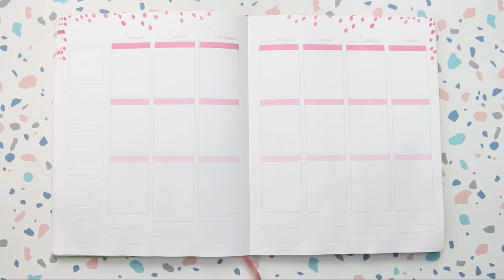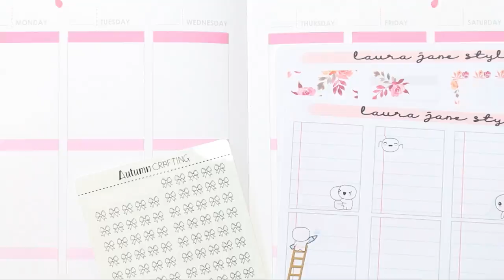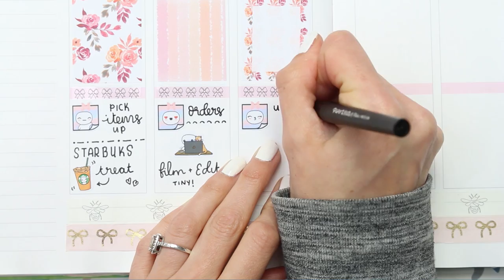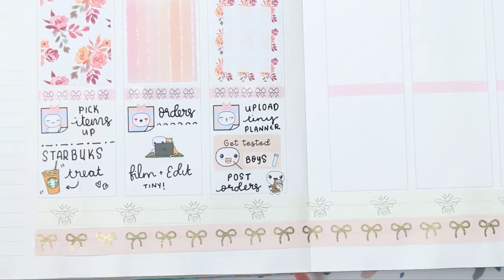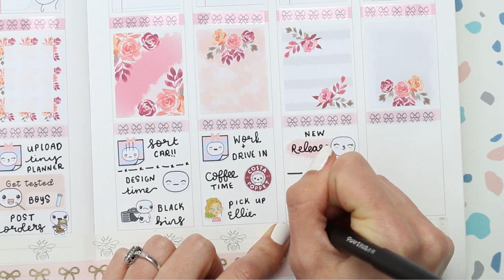Weekly Plan With Me, Erin Condren Life Planner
Welcome back to another weekly plan with me. I went with the same layout as last week as I really enjoyed the functionality of it,  which I was surprised at. Thank you all so much for the comments, likes and shares you have been giving my channel a lot of love lately!! I hope you enjoy this weeks video too.
Laura Jane xox

Bee Washi Tape

Paper Mate Flair Pen